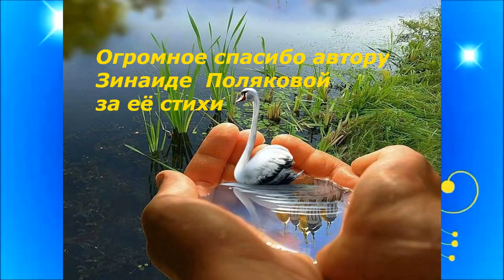Завтрак с Богом. Автор стихов Зинаида Полякова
Современная поэзия.

- Сборник видео "Бог никогда не говорил, что путешествие будет легким, но он сказал, что конечная цель того стоит» в плейлисте